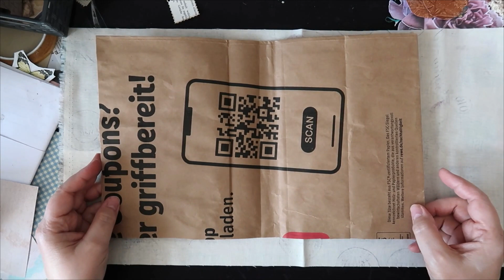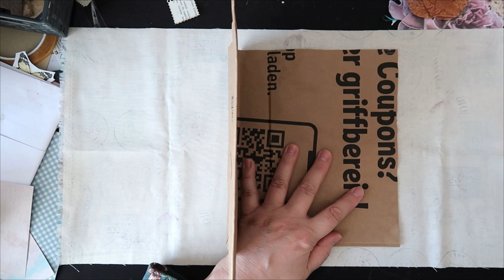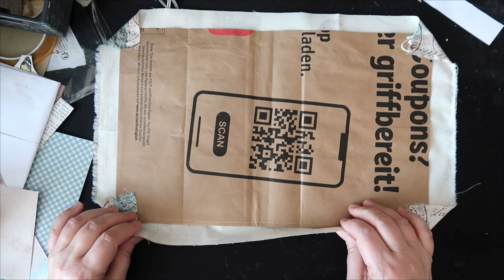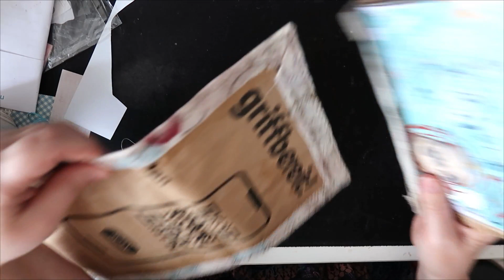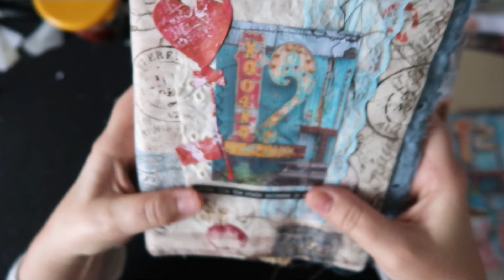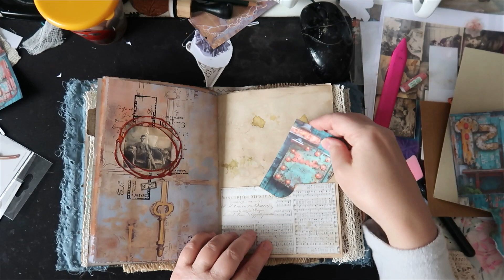Junk Journal, Cover aus Papiertüte 🛍️💡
Herzlich willkommen bei Papieroase,
Ich bin Astrid und ein kreativer Chaoskopf. Das beschreibt mich am Besten.
Aber überzeugt euch einfach selbst und schaut in meine Videos.
Lasst euch inspirieren und entdeckt eure eigene Kreativität.

Da ich so viele Papiertüten habe, dachte ich mir, ein Bastler muß damit doch was basteln können. Und da kam mir die Idee, das Cover damit zu erstellen. Ich liebe dieses wabbelige Gefühl, wenn man es dann in Händen hält und diese Knistern dabei, einfach wunderbar.

Art has no limits! Just do it

Video wurde mit Filmora erstellt
Parents cautioned; This content is not intended for children under 13 years old
Warnung für Eltern: Dieser Inhalt ist nicht für Kinder unter 13 Jahren bestimmt